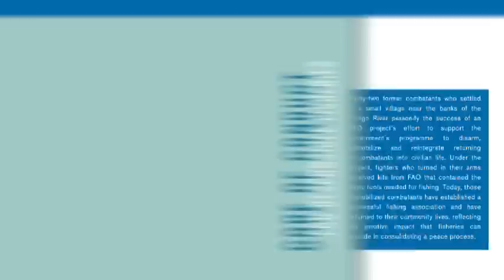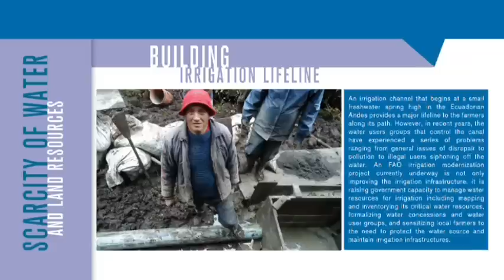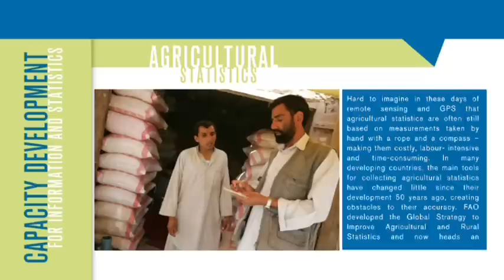IMPACT - Turning Knowledge into Action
As a knowledge organization, FAO creates and shares critical information about food, agriculture and natural resources in the form of global public goods. But this is not a one-way flow.

FAO plays a connector role, through identifying and working with different partners with established expertise, and facilitating a dialogue between those who have the knowledge and those who need it. By turning knowledge into action, FAO links the field to national, regional and global initiatives in a mutually reinforcing cycle.